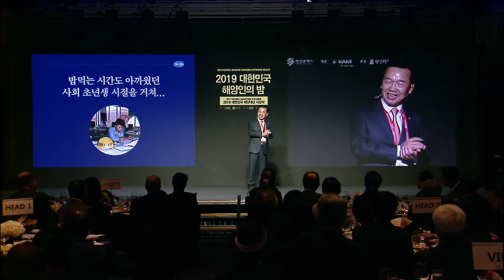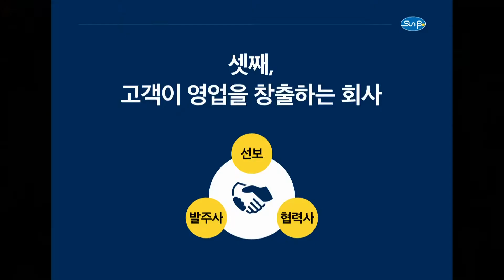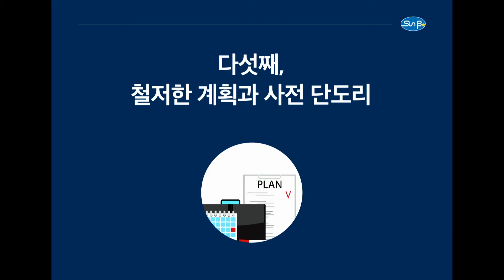2019 대한민국 해양인의 밤 ㅣ 2019 대한민국 해양대상 최금식 대표이사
2019 Korea Marine Honors Network Night
▶Time&Date :18:00,  30(WED), October
▶Venue : Grand Ballroom, Paradise Hotel Busan, Republic of Korea
▶Awards Winner : Choi Geum-sik, CEO, SUNBO Industries Co., Ltd.

2019 대한민국 해양인의 밤 ㅣ 2019 대한민국 해양대상 시상식
▶일시 : 10월 30일(수), 18:00
▶장소 : 부산 파라다이스호텔 그랜드볼룸
▶수상자 : 최금식 선보공업 대표이사